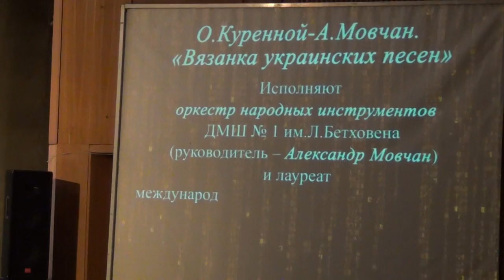О. Куренной - А. Мовчан, "Вязанка украинских песен"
Исполняет Оркестр народных инструментов ДМШ № 1 и ансамбль танца "Ассоль".
16 мая 2017 г.